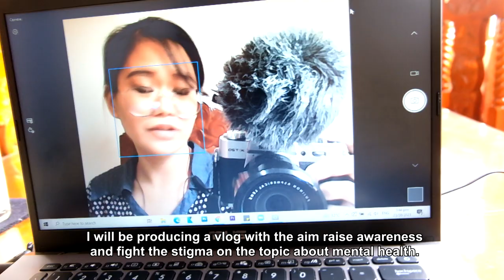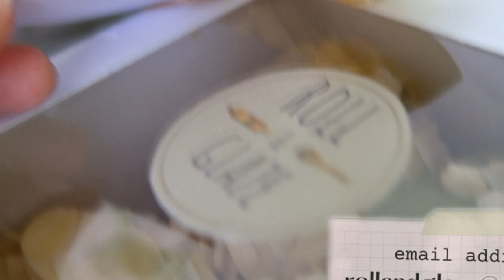IvyVlogs work-from-home set up featuring my afternoon snacks!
Hey there, kaIVYgan! I'm Franzes Ivy from Ilocos Sur, Philippines, a former television reporter and a newbie vlogger.

Watch me set up for work at home! And since sharing is caring, allow me to share with you Roll & Glaze, they sell cinnamon rolls in different flavors, bento minimalist cakes and many more! They are located in Narvacan, Ilocos Sur.

Thank you! Agyamannak! Maraming salamat!

"God's timing is perfect."